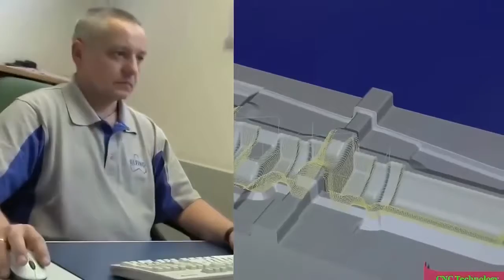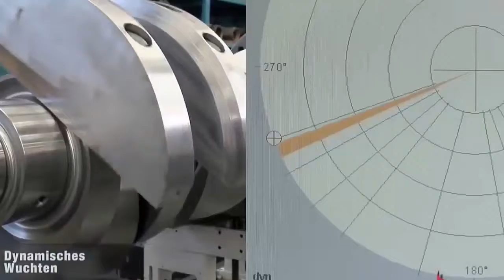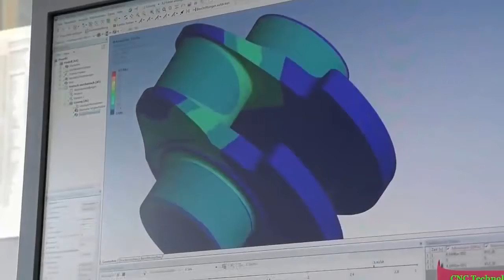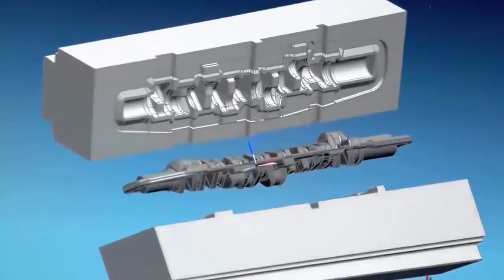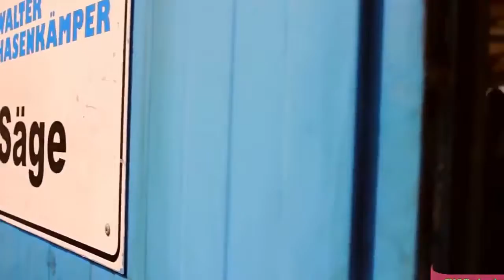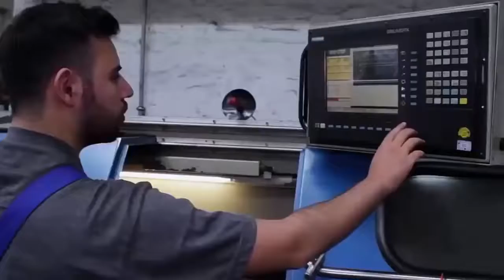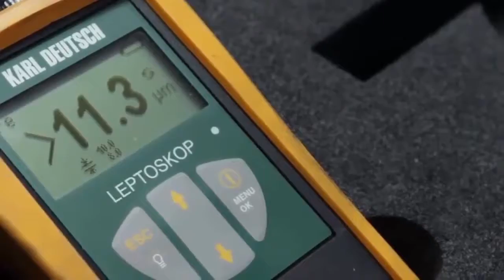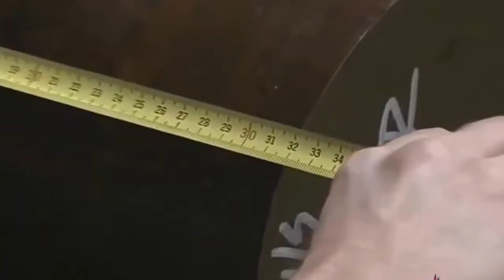BIGGEST Heavy Horizontal LATHE LARGEST LATHE Working Part 2 | Best CNC